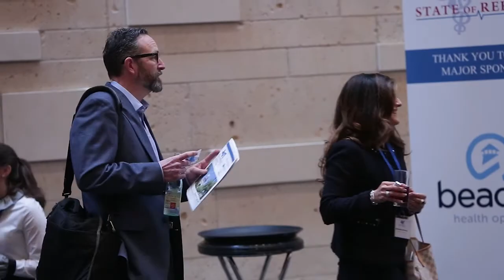What They're Watching: Kevin Denmark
Kevin Denmark is the Vice President of Client Partnerships at Beacon Health Options. He joins us in this edition of "What They're Watching" To talk about the next five years in healthcare.